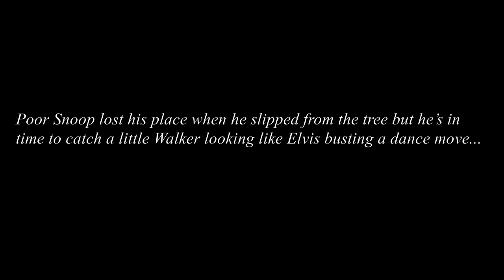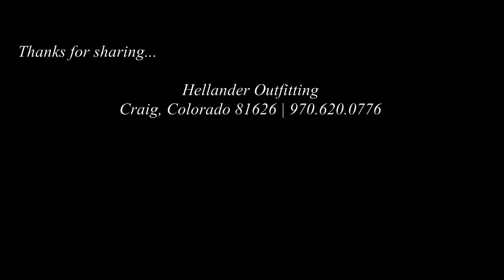This is another video short of a Couger hunt with hounds from Craig, CO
This is our last video short of a Cat hunt in Craig, CO by Hellander Outfitting a few weeks ago...

It looks like the cat treed in a small ceder tree with broken limbs making it harder for the hounds to get close or even stay close. At times it was more pile-up, than action but that cat was only a couple feet away seen in the background watching them.

Snoop, Hellander's the Battle Dog, was in good placement to record, but that big ole Bluetick slipped twice while trying to get even closer to that cat. Only falling a few feet to another limb and to the ground but he lost his standing in the tree again... but he records something unexpected on his second slip...

Elvis?

Rocking out "You Ain't Nothing But A Hound Dog"